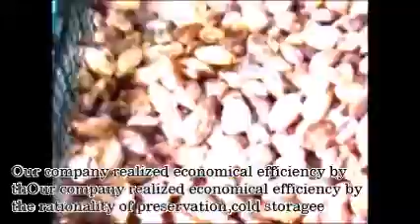How are high quality baby clams produced2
http;//miraefnd.net
korea baby ckam-cleanliness baby clam